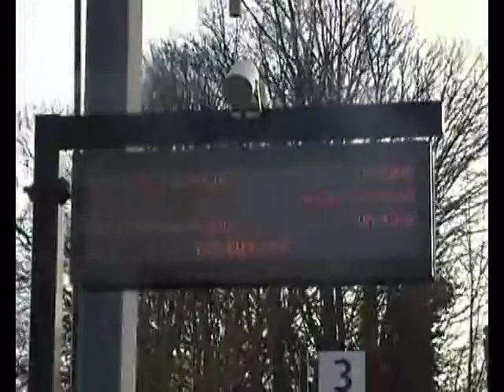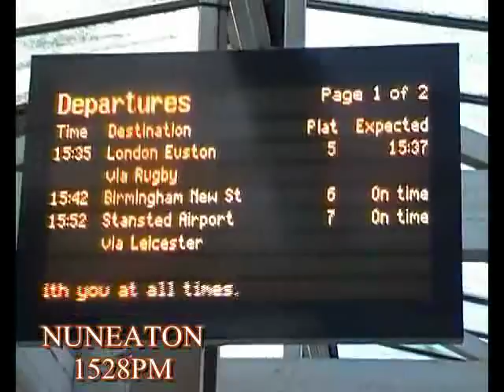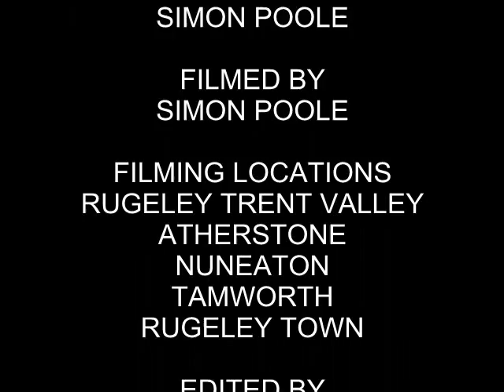The Windy Station, Nuneaton Documentary (29th January 2013)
This Documentary wasn't planned, only planned an hour before I arrived at Rugeley Trent Valley to board the 1204 to Nuneaton, but this journey takes us down the Trent Valley Line to Nuneton worked by a London Midland Class 350 Desiro, Nuneaton can also known for a station which can be windy

The Main Reason for this trip was to meet up with someone and it was a fun afternoon and like to thank this person for a great afternoon, the other reason was just to spend the afternoon filming trains, didn't matter if you was a Class 390 Pendolino, Class 221 Super Voyager, Class 350 Desiro, the same Class 153 working back and forth from Covenrty, CrossCountry Class 170 or a Class 66, i was filming them passing!

But while at Nuneaton, i give a brief history about Nuneaton Station past and even the Nuneaton Rail Crash when the 2330 Euston - Glasgow sleeper derailled, not much but a little bit on Nuneaton Abbey Street station built by the Midland Railway and what services leave on which platform
1. Coventry (sometimes Crewe services will arrive on this platform)
2. Crewe
3. Peak times Holyhead, Liverpool Lime Street & Manchester Piccadilly
4. Peak Times London Euston services by Virgin Trains
(3 & 4 during off peak are the fast lines for Virgin Trains)
5. London Euston services by London Midland
6. Birmingham New Street
7. Leicester & Stansted Airport

After time in Nuneaton head back to Rugeley Trent Valley and home to Rugeley Town, filmed 29th January 2013

Sorry about the wind

© Sim0nTrains 2013